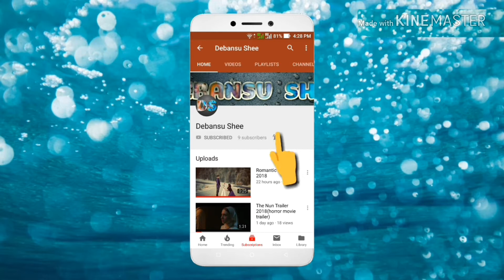Wwe whatsApp status 2018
This video only for romen reigns and wwe fans.